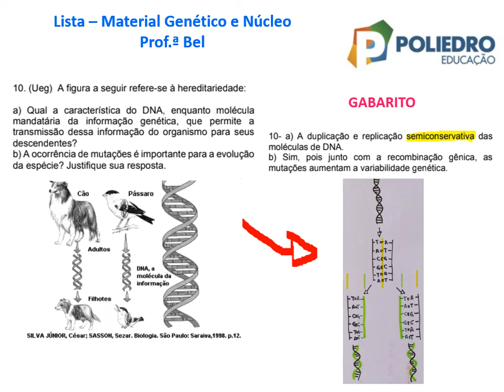[BIOLOGIA] [BEL] [MED] [MATERIAL GENÉTICO E NÚCLEO] [10]